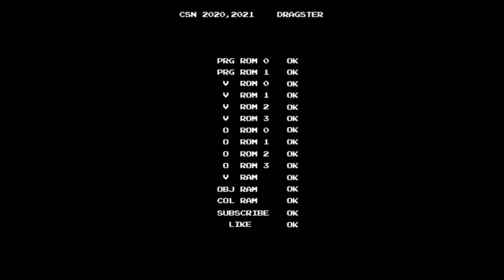[Arcade Longplay] 1994 Elevator Action Returns / 엘리베이터 액션 리턴즈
1983년에 출시되었던 명작 [엘리베이터 액션]의 후속작. 북미에서는 [엘리베이터 액션 II]로 발매. 북미를 제외한 나머지 및 일본 내수용은 [엘리베이터 액션 리턴즈]로 출시. 세 캐릭터 가운데 한 명을 골라 플레이 가능. 전작처럼 엘리베이터를 이용해 적의 공격을 피하거나 층을 이동해야 한다.
단순히 건물 내에서 진행되는 것만이 아니라 다양한 장소를 스테이지로 하기 때문에, 엘리베이터 외에도 작업용 리프트 등을 조작할 수 있다.
다양한 추가 무기 혹은 점수 아이템, 체력 회복 아이템들을 습득할 수 있다. 적재적소에 활용하는 것이 중요.

- 이야깃거리 -
전체 6스테이지로 구성. 마지막 스테이지에서 미사일 해치를 제어하는 제어반을 제한시간 내에 파괴했는가 아닌가에 따라 엔딩이 바뀐다. 타이토 제작의 일부 작품들은 조건을 만족시키는 진엔딩이라고 해도 내용이 씁쓸하거나 어두운 것이 많다. 여기서도 마찬가지.

- 배드 엔딩 : 마지막 스테이지에서 제한시간 내에 미사일 해치 제어반을 파괴하지 못했을 때 발생. 미사일이 기지 밖으로 발사되고 그 여파로 도시가 파괴된다.
- 굿 엔딩 : 마지막 스테이지에서 제한시간 내에 미사일 해치 제어반을 파괴. 미사일은 발사되었으나 기지 밖으로 나가지 못하고 그대로 폭파. 물론 플레이어가 움직이던 캐릭터들도 동귀어진.
자신을 희생해서 더 큰 참사를 막았다고는 하지만 그래도 내용이 씁쓸하게 다가오는 부분.

초대작에서는 한 곳이라도 빨간색 문 뒤쪽을 거치지 않았다면, 강제로 되돌아가게 되어 있었다. 그러나 본작에서는 빨간색 문으로 들어갔다 나오기 전까지 다음 장소 혹은 구역으로 이동할 수 없게 되어 있다.
파란색 문으로 들어가면 서브 웨폰이나 체력 아이템을 룰렛으로 획득할수 있다. 일반적인 점수 아이템들 사이에 끼어 있는 이들을 획득하는 것이 중요. 룰렛은 버튼을 누르거나 레버를 입력하면 멈춘다. 아무 조작 없이도 자동적으로 멈춘다.

엘리베이터 위쪽에 서 있다가 천장에 짓눌리거나, 아래쪽에 있다가 짓눌려지면 바로 미스. 엘리베이터 통로 아래쪽으로 떨어져도 미스. 다운된 상황에서 다시 일어나기 전에 이런 경우가 발생하면 거의 무조건 미스이므로 주의해야 한다.